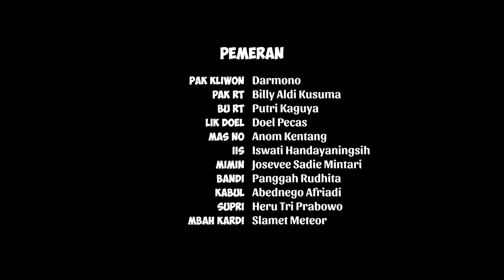DUIT LEBARAN LIK BOGANG HILANG!!! l IKU IKU l BAKAR EPS 347 l BALADA KAMPUNG RIWIL